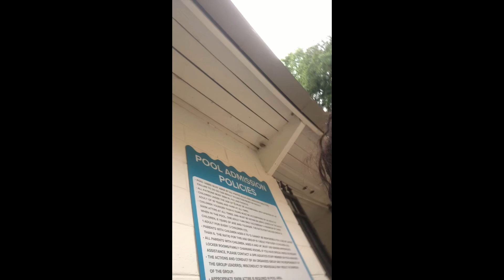June 2, 2024